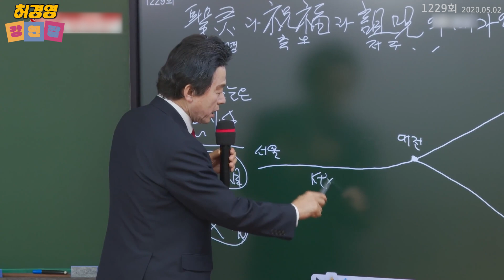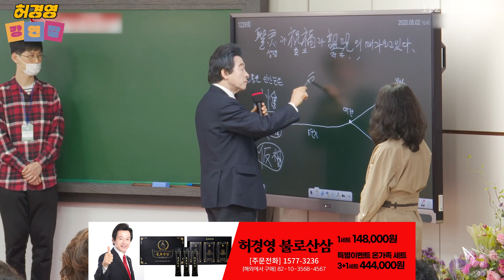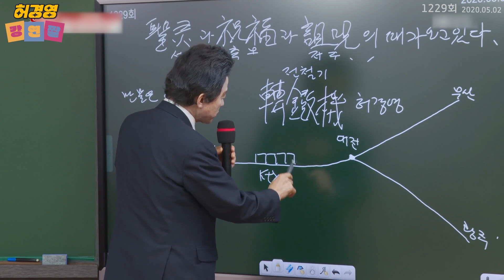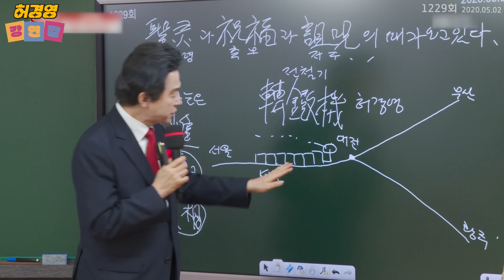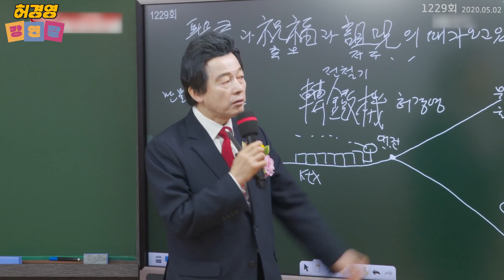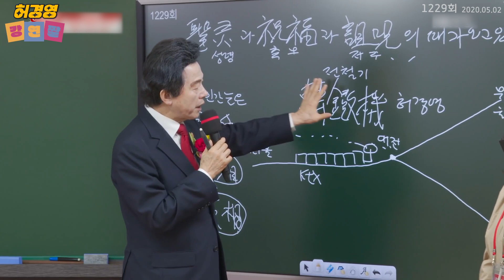허경영을 따라오게 되면 생기는 어마무시한 일!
■ 하늘궁 무료급식소 후원

■ 종합안내 대표번호(본좌섭리회) : 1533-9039
■ 축복/명패/대천사 상담 : 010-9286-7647
■ 허경영 강연 참가 안내 : 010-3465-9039
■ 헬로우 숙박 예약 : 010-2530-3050